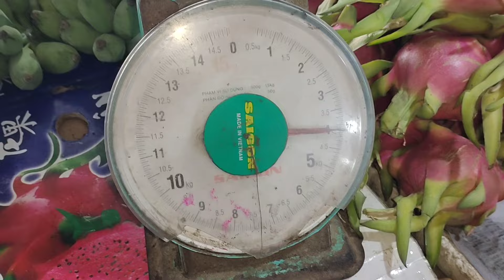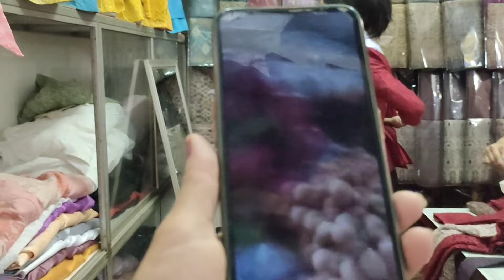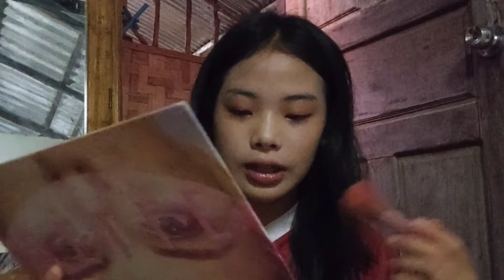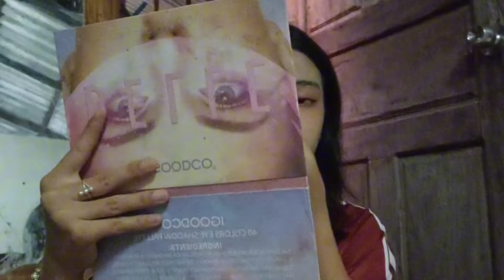kuv tus me ntxhais wb mus koom tshoob 15/2/2024